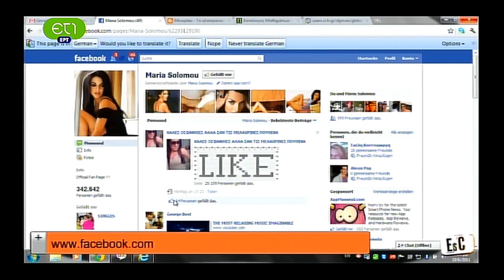Η Μαρία Σολωμού στο EscTV (PART 1)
Η Μαρία Σολωμού καλεσμένη στην εκπομπή Esc μηλάει για τη σχέση της με την τεχνολογία.